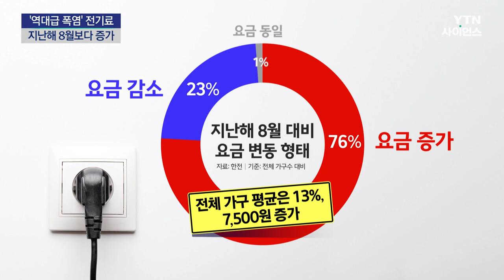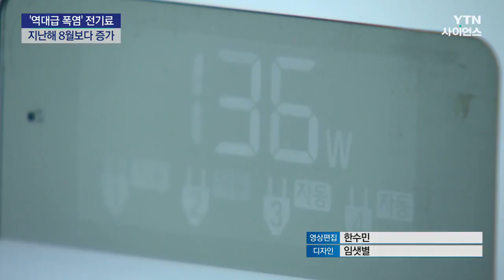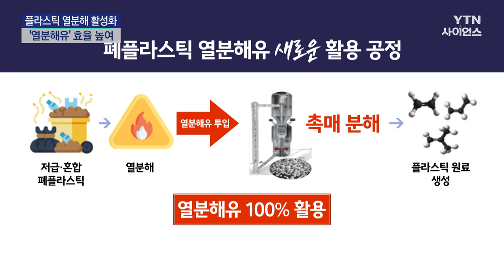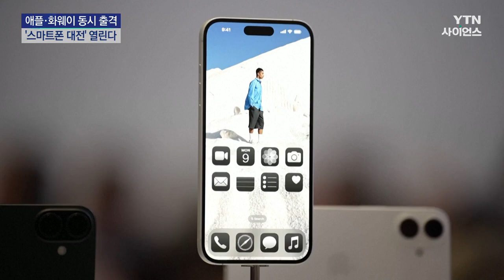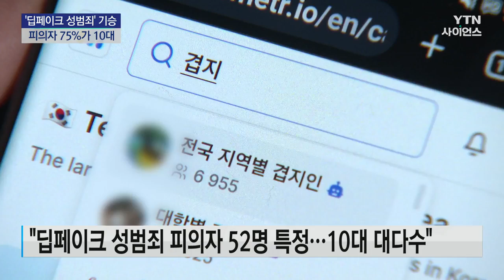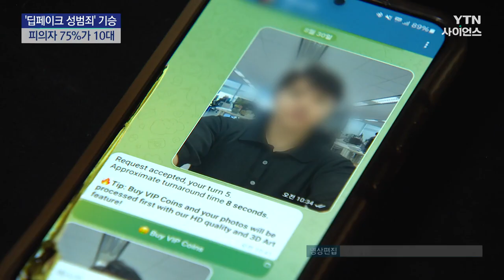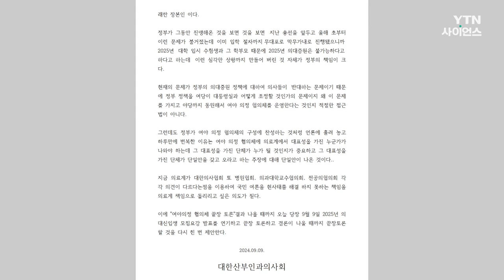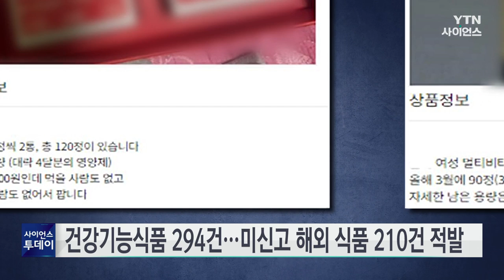[다시보기] 9월 10일 (화) 오전 사이언스 투데이 / YTN 사이언스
■ 밤사이 서울 역대 가장 늦은 열대야...한낮엔 34℃

■ 늦더위, 올해 첫 단풍 예년보다 늦어져...설악산 9월 30일

■ 한증막 8월...10집 중 8집 지난해보다 전기료 증가

■ "기후변화로 이탈리아 돌로미티 빙하 16년 내 소실"

■ 중국 하이난 태풍 복구 한창인데...야자·조개 줍기 삼매경

■ "우주에서 숲 샅샅이"...산림위성센터, 본격 출범

■ 민간 첫 소형로켓 9부 능선 넘었다...페어링 분리시험 성공

■ 플라스틱 재활용 어렵다고?...열분해로 100% 활용한다

■ 일본 후쿠시마 원전 핵연료잔해 반출 재시도...첫 시도 실패 19일만

■ 애플, '첫 AI폰' 아이폰16 공개...화웨이, 세계 최초 '두 번 접는 폰' 맞불

■ '딥페이크 성범죄' 피의자 52명 특정...75%는 10대였다

■ 군의관 235명 순차투입...의협 "복귀 조건은 백지화뿐"

■ 산부인과의사회 "전공의·의대생, 협의체 참여해 끝장 토론해야"

■ 암 환자 수술 16% 감소...'빅5'는 29% 줄어

■ 중고거래 플랫폼 판매 금지 의약품 등 571건 적발